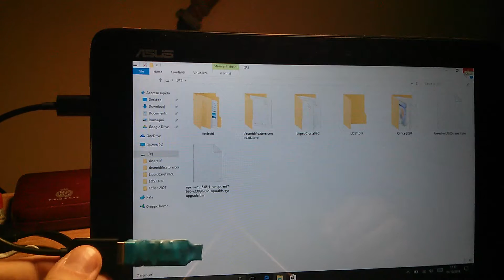Type C to USB 3.0 Female Sync Cable [GEARBEST]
Bought from Gearbest: Type C to USB 3.0 Female Sync Cable